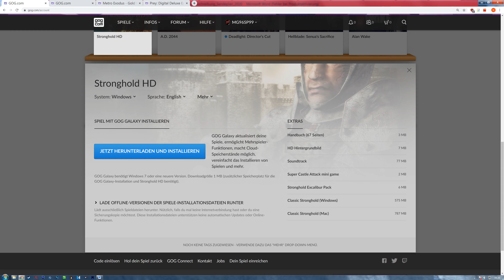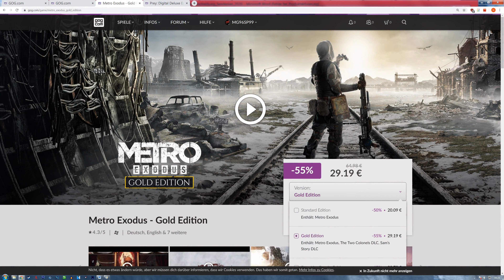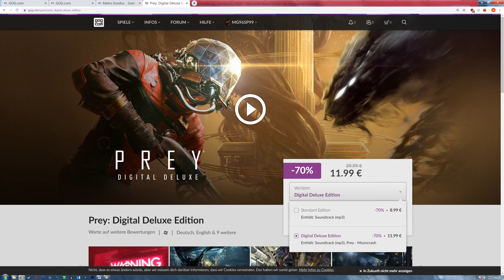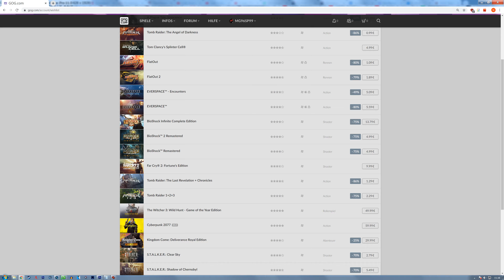Wort zum Sonntag KW23 2020: Spiele auf GOG und im Summer Sale